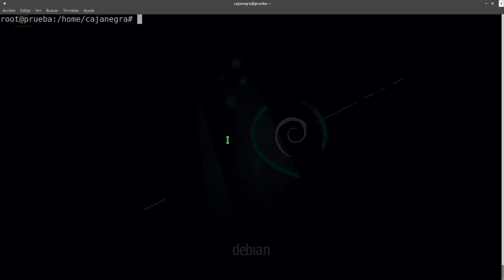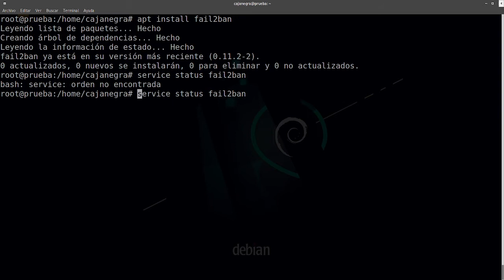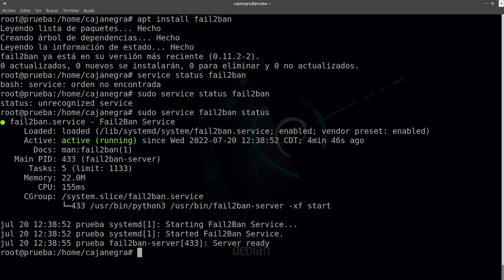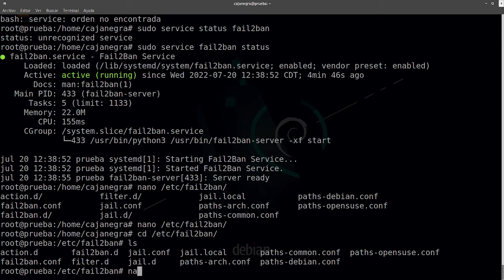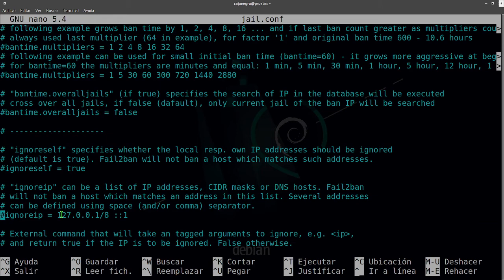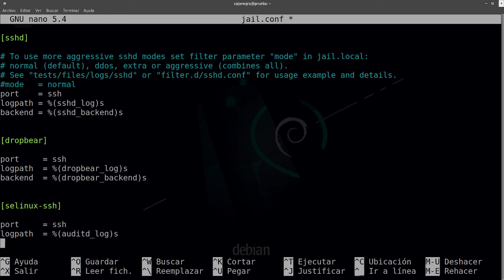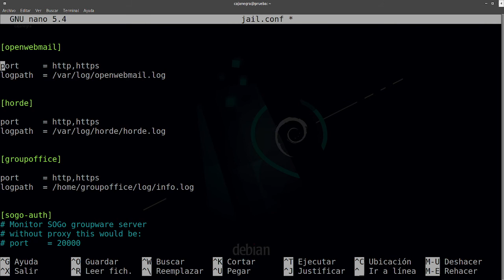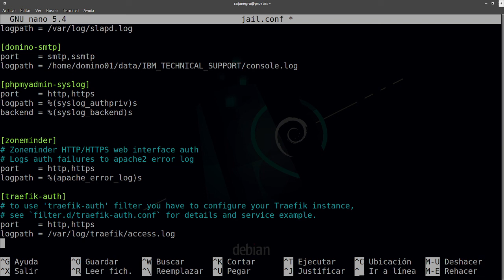Tip para Servidores (11) - Bloquea automaticamente a los no deseados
Fail2ban es una herramienta que bloquea o bannea las direcciones IP que quieren acceder a nuestros servicios como SSH, FTP entre otros cuando exponemos los puertos pero de alguna manera los requerimos o han penetrado a nuestra red y quieren obtener las credenciales y asi podemos bloquearlos, es muy básico y despues veremos mas reglas